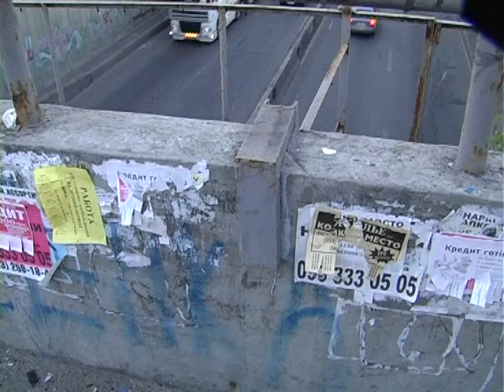Под Телевышкой "Ford" Вылетел На Тротуар. Есть Пострадавшие.